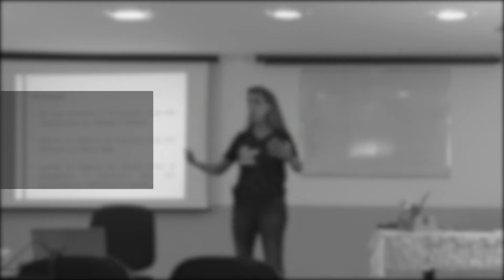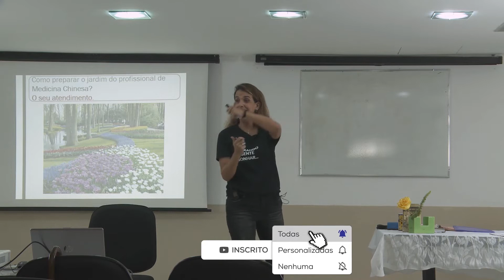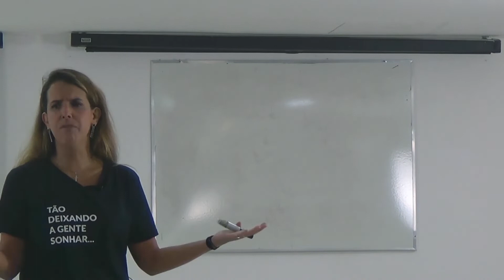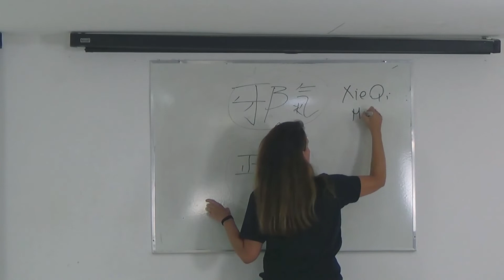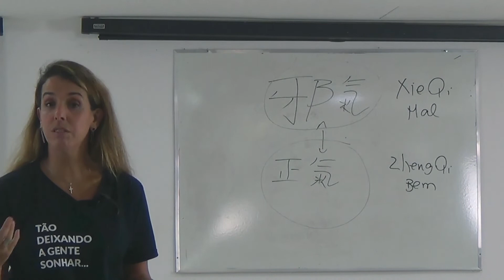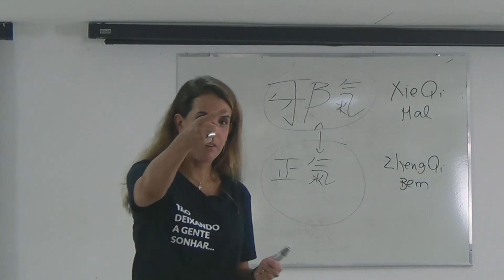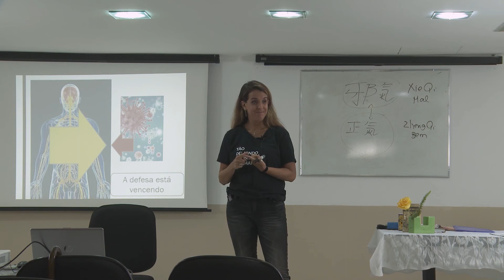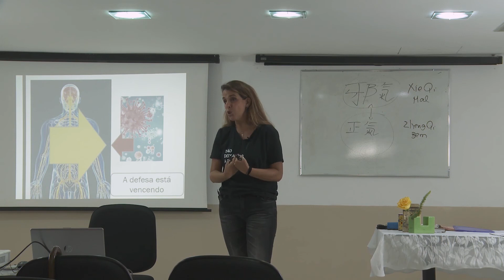PROFISSIONAL DE SAÚDE - CONSTRUINDO OU DESTRUINDO A RELAÇÃO COM SEU PACIENTE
Este vídeo apresenta um dos pontos mais valiosos em nossa prática clínica!!

Como avaliar o paciente ? Como a doença cresce? Qual é o objetivo da Medicina chinesa?  Em um mundo em que cerca de 300 milhões de pessoas têm depressão, segundo a OMS (Organização mundial de saúde) , estas respostas são de extremo valor...confira! Atenção plena ao vídeo!

EVENTO 100% ONLINE E GRATUITO:
7ª Masterclass do Diagnóstico de Ouro da Medicina Chinesa. Com um conteúdo capaz fornecer a visão da Medicina Chinesa praticada nas universidades da China. Será de 22 a 28 de março (bem perto). Caso você ainda não esteja inscrito, segue o link: